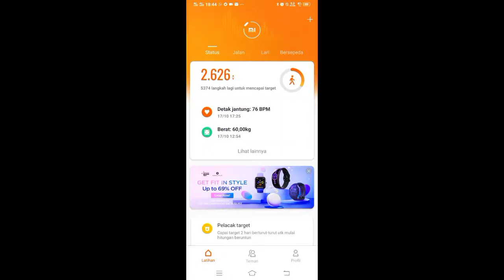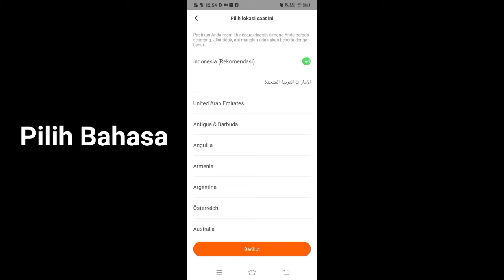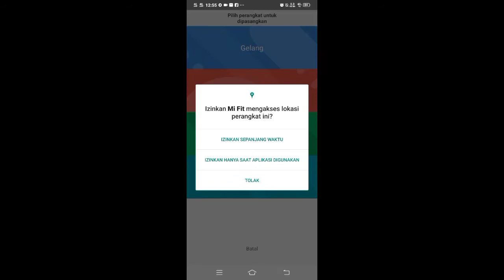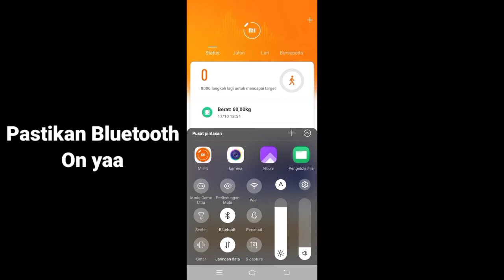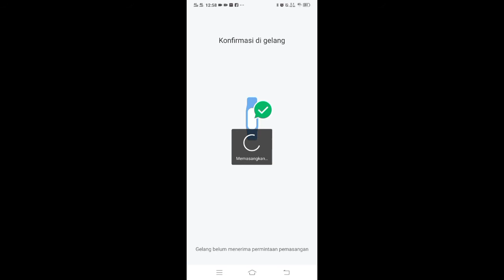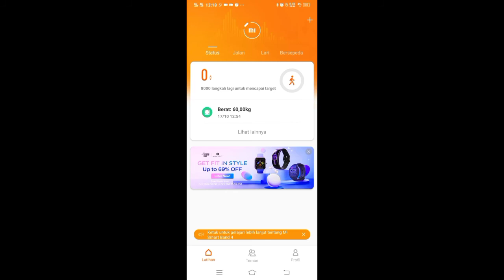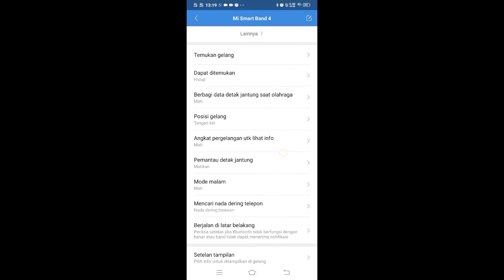Beberapa kali coba tetap gagal daftar akun mifit ?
Video ini saya buat untuk menjawab komentar para viewers semoga dapat di pahami. Adapun Step2 Jika masih gak paham dengan video di Atas Silahkan Klik Link di bawah ini :

Jika Video ini membantu jangan lupa

Judul Backsong :
-- Twilight__ Jinjin
-- Ellery__ Swimming In Blue